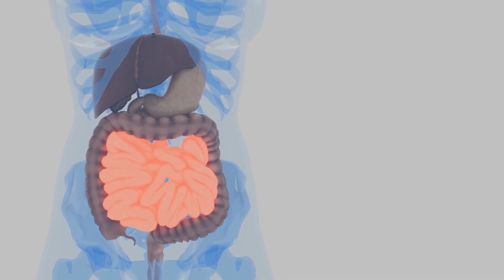Which High Fructose Foods Cause GI Problems?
Are you having a lot of diarrhea, gas, and bloating? Are you having these even when you are eating whole healthy foods? I might have the answer to your problems!

In this video, I discuss why fructose might be causing diarrhea, gas and bloating! First, lets talk about how your GI tract breaks down complex sugars into simple sugars and how they are absorbed. Then I talk about what happens when your body cannot absorb excess amount of fructose and why that leads to the problems of diarrhea, gas, and bloating.

Afterwards, I explain why certain healthy and unhealthy foods which contain an excess of fructose can cause your GI problems. Specifically I talk about how high fructose corn syrup, honey, agave syrup, certain fruits and vegetables all can cause your GI problems because of their excess fructose levels.